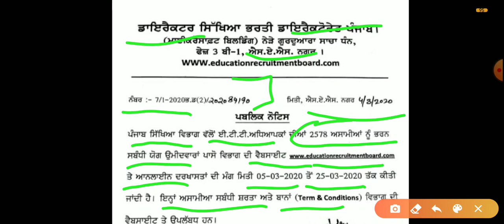Teacher recruitment latest update ! ETT vacancy notifecation ! master cadre Bharti 2020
ਮਾਸਟਰ ਕੈਡਰ ਦੇ ਬਾਕੀ ਭਾਗ ਲਿੰਕ 👇ਖੋਲ ਕੇ ਵੇਖੋ ਜੀ